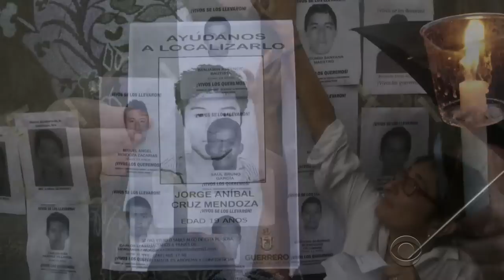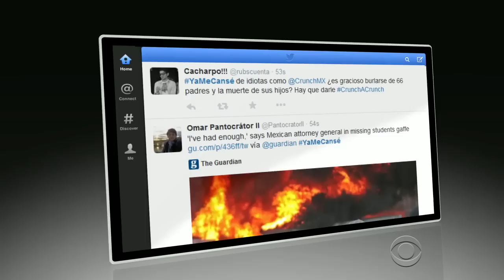Mexican protests turn violent over 43 missing students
Demonstrations in Mexico increased and became violent this weekend, as protesters accused the Mexican government of reacting slowly to the disappearance and apparent murders of 43 students who attended a rural teacher's college. Carter Evans reports.